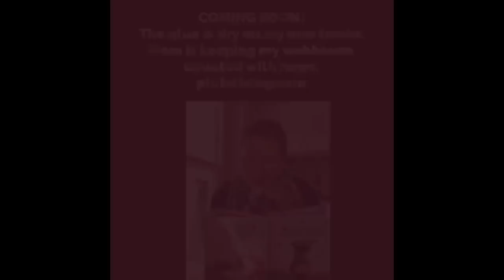New Normals!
So, since I told you about my wobbly leg and lost marbles last week, I wanted to share you some of my New Normals as we change the style of our lives. So far, I can tell you the self-cares are for sure working out pretty good for me!!❤️🍪💤✂️💅🏼😂